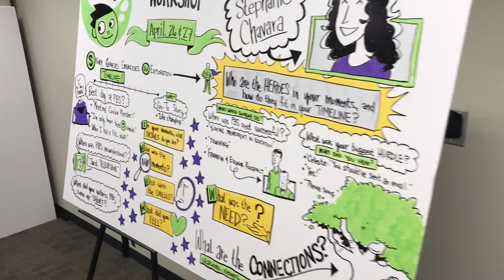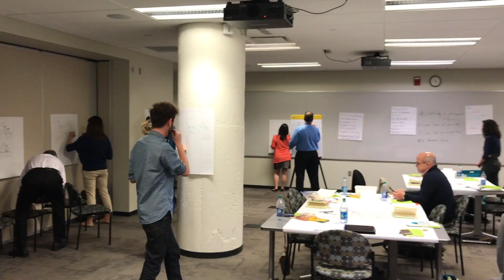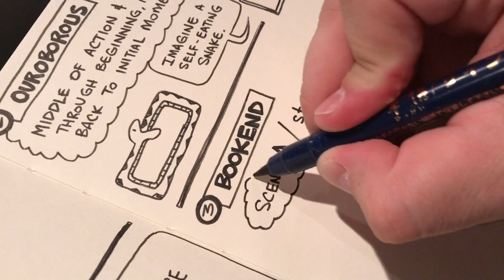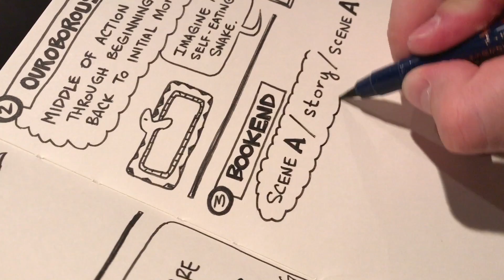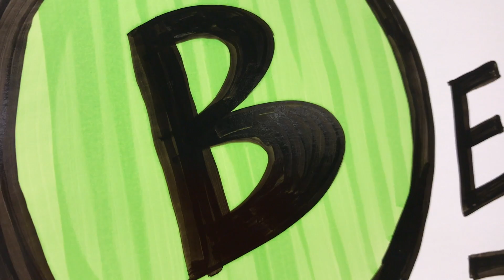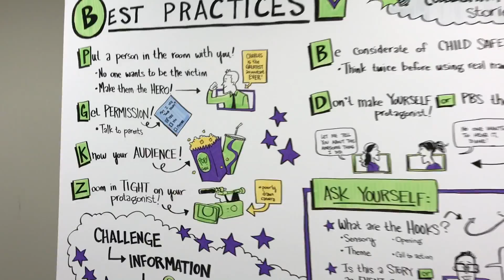WesVlog Ep. 001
Follow along with Wes on his FIRST Graphic Recording gig in Cleveland, OH with PBS Kids!

MUSIC
Gigatop - Way Is Up
Gigatop - Echo
Gigatop - This Summer
Matt Ardeo & Mike Ocean - Primo